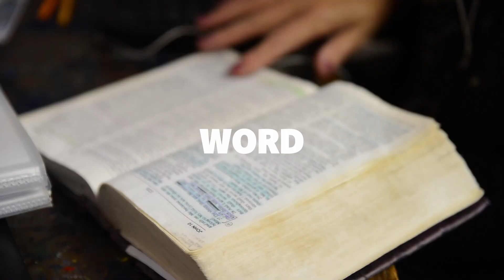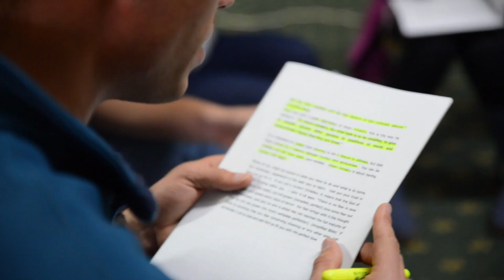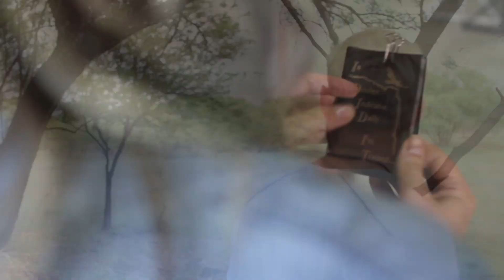Creare Gap-Year for Ministry Leaders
Send your up-and-coming leaders to Creare to grow them into their calling

Creare Training Centre has been training leaders for ministry since 1994 for impact all across the world. Our mission is to grow creative and passionate leaders whose vision is to reach the nations fuelled by love and worship for God.

The diverse range of focuses and opportunities at Creare have been invaluable in raising nation changing leaders and can be seen in our programme.

Creare is structured around a dynamic schedule of classes that run in week-long periods. These classes come together to build what we call authority fields, where ministry focuses are developed intensely.

Creare trains in the following academies.
Music, dance, drama, art, multimedia, worship, word, prophetic, skills, and church planting and missions.

Through these many different focuses one can specialize and also try new things to broaden one’s “ministry” horizon.
Many students come to develop in specific things and sometimes discover other passions, such as art, drama or media because of the other opportunities available to them.

While these classes are integral to the programme, Creare has an intense focus on discipleship and modelling Christ into the lives of our students. Personal development is key. Students live together in student houses, with leaders, where character is formed, and they are moulded after the image of Christ. Studying and memorizing for “word exams” is one of the hallmarks of Creare life. This is seen in the testimonies of our alumni, in South Africa and across the world as radically life changing.

Being part of a local church is also very important and part of Creare life, where students get the opportunity to develop practical skills in serving, outreaches, ministering in the band, sound or cell groups and more.
Students can find themselves at a conference one week and the next week on stage with hundreds of actors in a play. Anything can happen at Creare as leadership trust God for prophetic insight about the programme. A precedent is placed on growing to hear God and leading a prophetic lifestyle

Our base is just outside of Bloemfontein on a farm where a healthy lifestyle is emphasized, even farming and outdoor exercise is encouraged. Student life is facilitated to reinforce Godly standards and equip leaders with a relational capacity and moral aptitude fitting for ministry leaders.

If you are a ministry leader: Identify your ‘David behind the sheep’ and send them for a year of intensive training and leadership development at Creare. or longer or even part-time.

Creare has a culture of creative, passionate worshippers who love reaching out and ministering with God in all ways possible! Come and connect with
Grow Godly character through a busy, fun-filled and opportunity-rich year with us in Bloemfontein, South Africa.

Come and experience the culture of Creare and our vision of seeing
Nations, creative, passionate, in love and worship with an awesome God, Father, Son and Holy Spirit.

Whoever comes to the Creare Gap Year programme and grows in their skills and talents as they dig deeper into the Word of God and unlock more of their calling! Regardless of their passions they will be able to unlock more of their giftings and purpose with God!